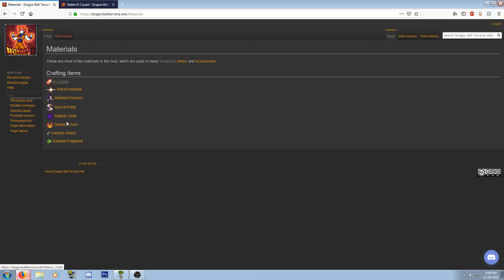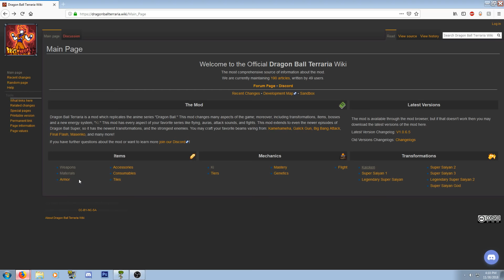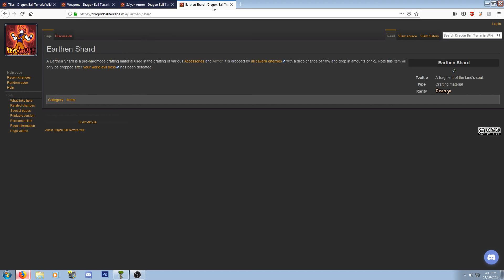BECOMING A SUPER SAIYAN! - Terraria Dragon Ball Z Mod - Ep.1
I was recently contacted by the dev of this mod, and they asked me to try it out.
So here's the first stream of maybe many?
I don't know y'all let me know if you want to see more.